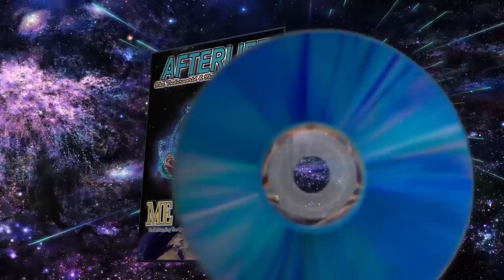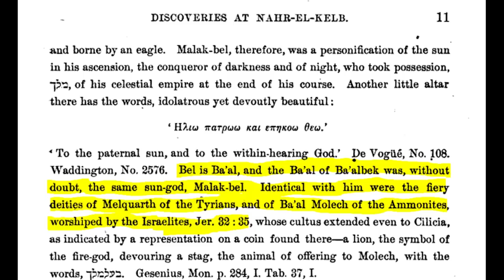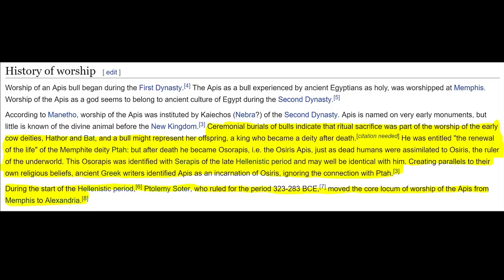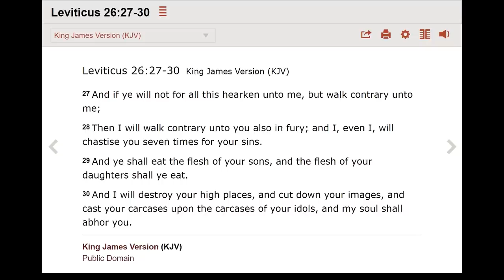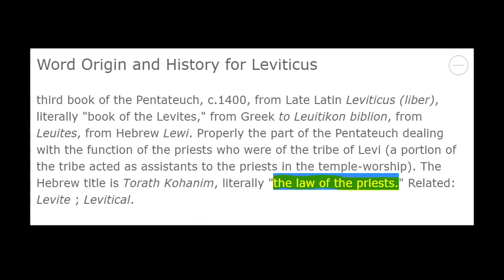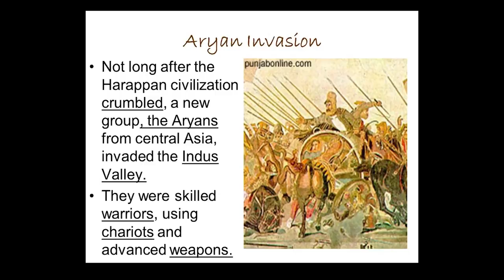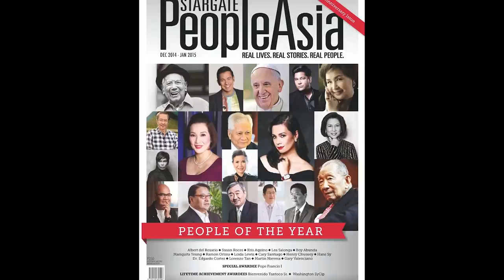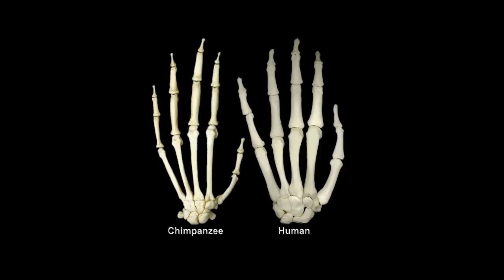2of3 Holy Bible Series Book 3 Bl@@dy Leviticus FULL